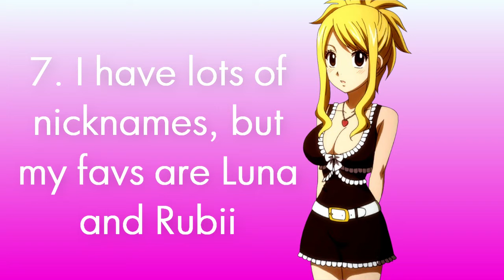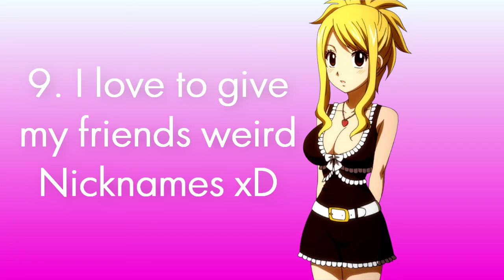I got [T A G G E D]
Yes I got tagged xD I hope you like my facts xD

And sorry for the people I tagged xD

Charakter used: Lucy from Faity Tail